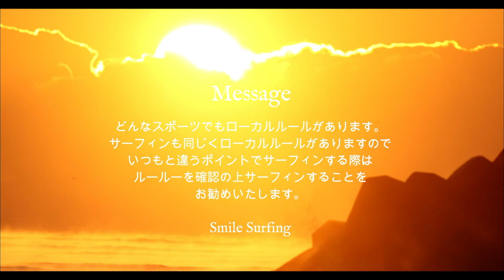サーフィンが100倍楽しくなる！上手いサーファーのテイクオフを集めた動画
surfers surfing japan プロサーファーのスポンサー希望の企業様は、お問合せ下さい。
弊社が、プロサーファーとの詳細を交渉いたします。
【フラットパークフィルムチャンネル情報】
＝SNS＝
＝運営会社＝
ご不明な点がございましたら